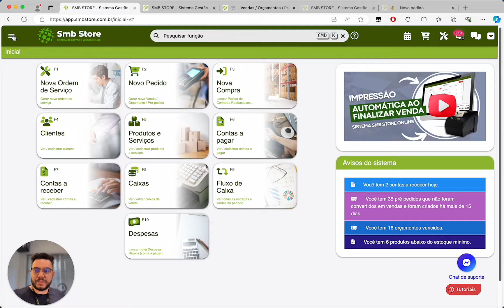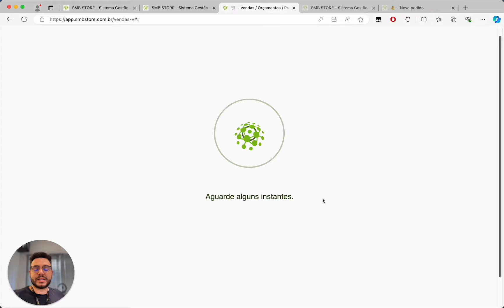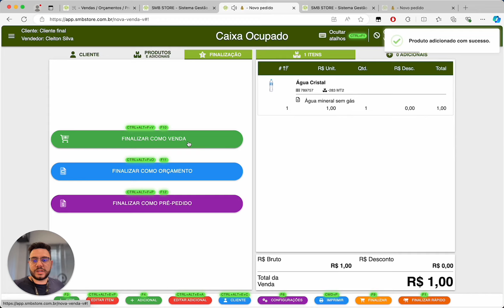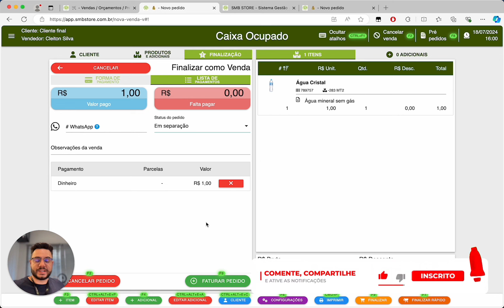Gerenciamento de Vendas Simplificado: Como Usar o Aplicativo Status da Venda no sistema SMB STORE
Está cansado de perder o controle das suas vendas? Quer melhorar a eficiência do seu negócio e maximizar os lucros? No vídeo de hoje, vamos mostrar como o Aplicativo Status da Venda, disponível no sistema SMB STORE Online, pode transformar a maneira como você gerencia suas vendas.

Não perca a oportunidade de revolucionar seu gerenciamento de vendas e levar seu negócio a outro patamar!

🚀 Experimente agora e veja a diferença! Teste grátis o sistema SMB STORE Online por 15 dias e descubra como transformar seu negócio.
Clique no link abaixo para começar sua avaliação gratuita hoje mesmo!